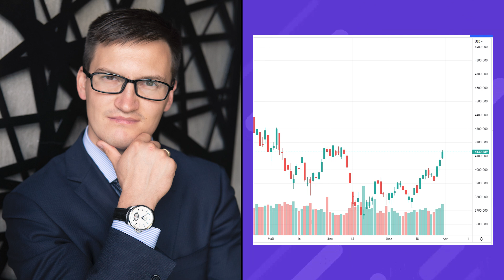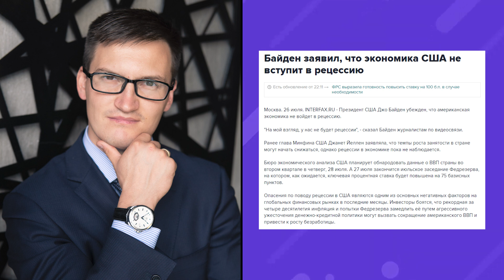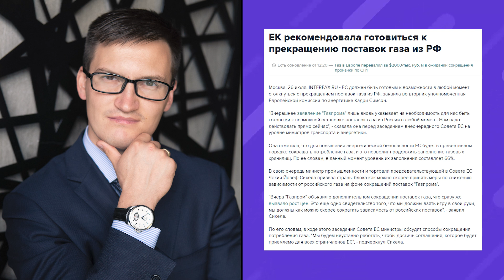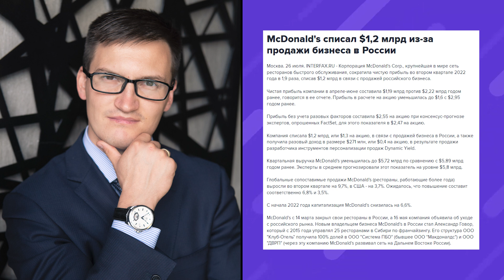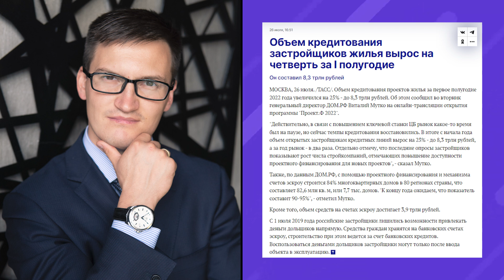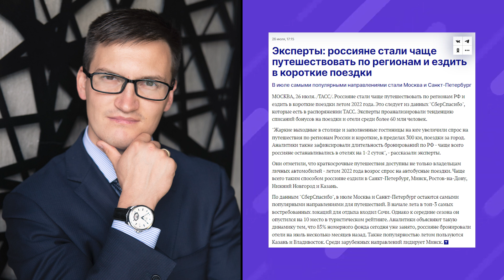Жесткое решение ФРС привело к росту рынка. Рецессия в США. Экономический спад России будет долгим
Рынки выросли после решения ФРС поднять процентную ставку! Экономический спад в России, рецессия в США

00:00 новости недели с Глебом Задоя
00:46 ФРС подняла процентную ставку
03:55 будет ли рецессия в США?
04:54 прогнозы МВФ по ВВП и инфляции
06:56 Европа откажется от российского газа
11:02 Макдональдс списал 1,2 миллиарда $
11:23 ФАС оштрафовала Google
12:48 объем кредитования застройщиков вырос
14:33 Россия уйдет с МКС
15:25 россияне стали чаще путешествовать по России